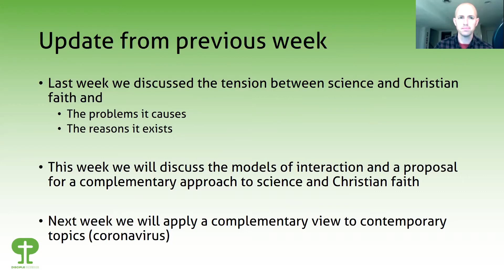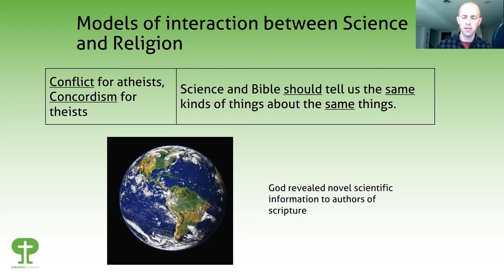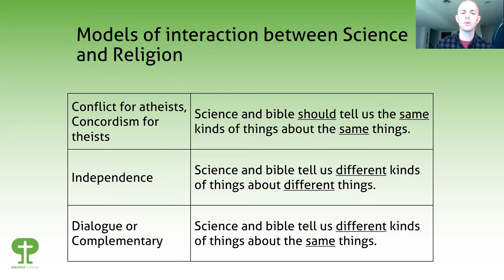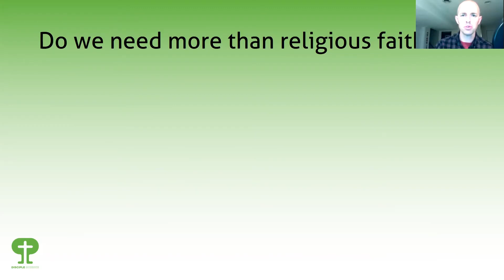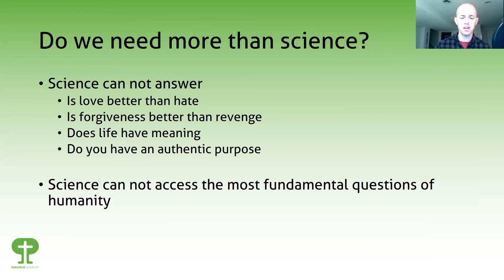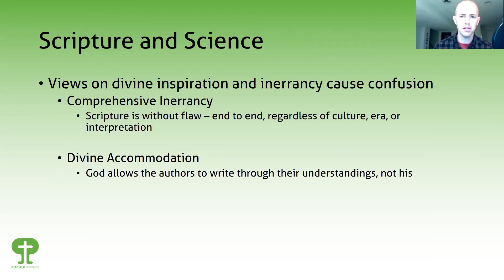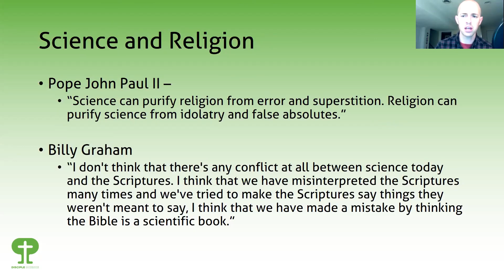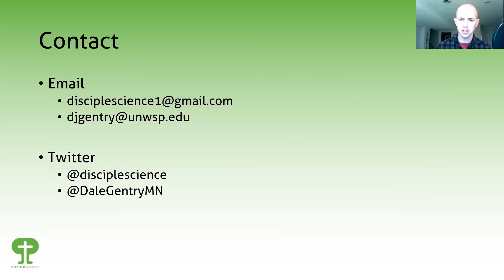Faith 20/20: Science and Christian Faith, Week 2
led by Dale Gentry

While there is a societal perception of conflict between science and Christian faith, Dr. Dale Gentry outlines a vision for how the two fields are Adult Christian Education class at Salem Covenant Church in New Brighton, MN, USA. It was intended for a live audience but was delivered online because of the Coronavirus pandemic.

Would you like to hear more from Dale and have some interactive webinar-style conversations? Join us on Sunday, April 5 at 11:00 a.m. Sign up using the link on Salem's website and we'll send you the link to the online Zoom meeting. We look forward to interacting on this topic!